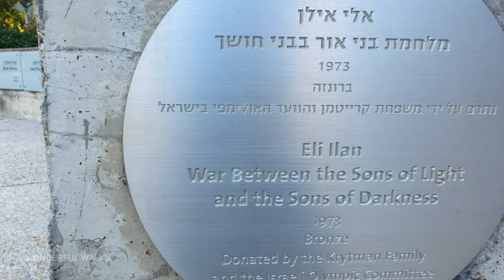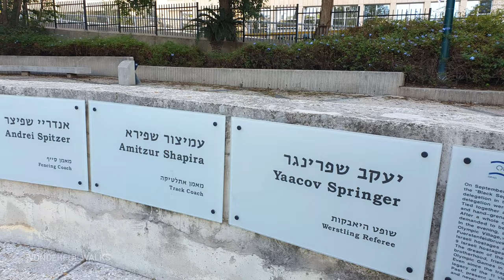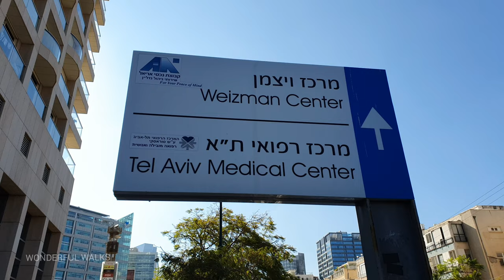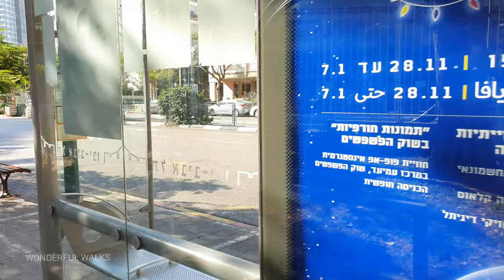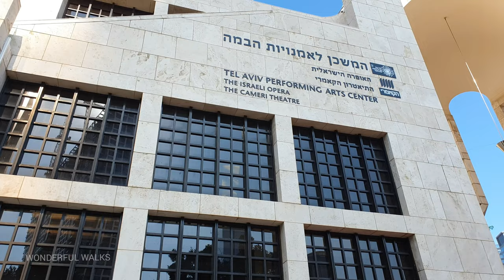[4K] Tel Aviv. Walking From Weizman Street to King David Boulevard, Israel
on the way we can see: ichilov hospital,Tel Aviv Museum of Art, The Israeli Opera. Israel

📍Fillmed November 2021